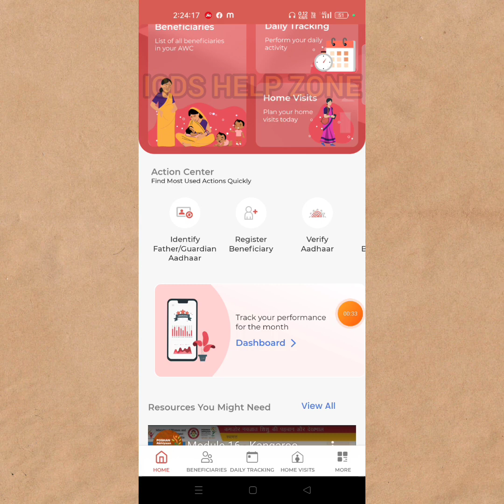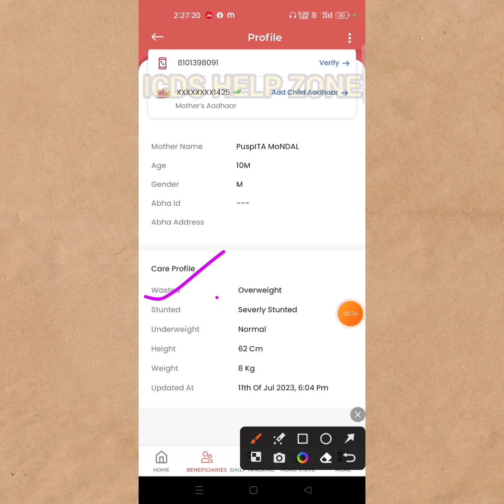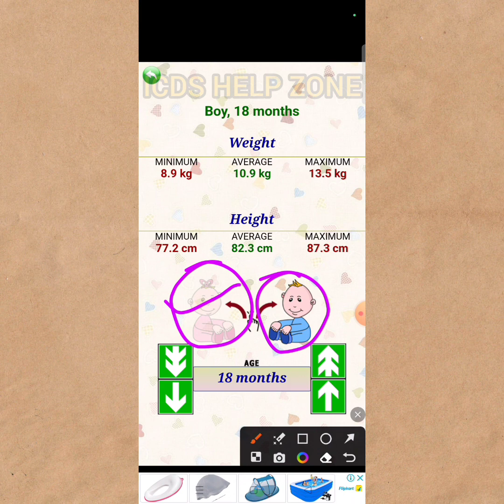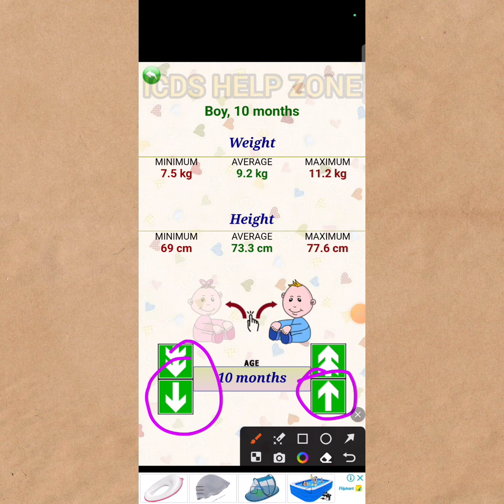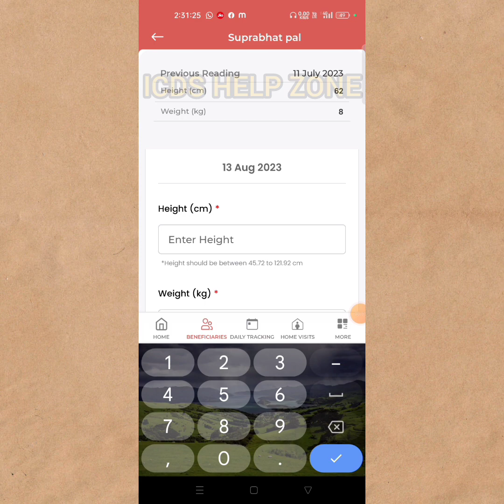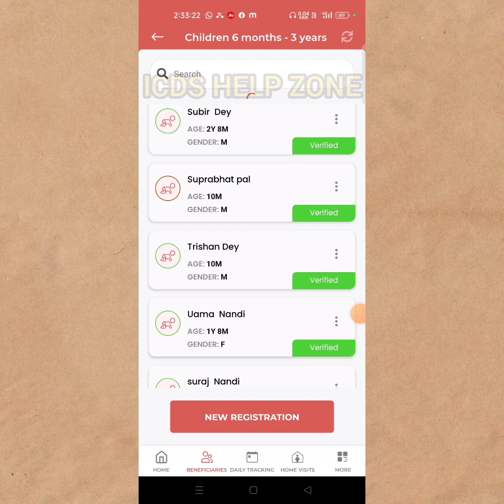SAM ও Under weight বাচ্চার পরিমাণ poshan app এ বেড়ে যাচ্ছে তারা অবশ্যই ভিডিওটি দেখুন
নরমাল বাচ্চা ও কি SAM ও Under weight এর ঘরে চলে যাচ্ছে?? দেখুন কি ভাবে এই সমস্যা থেকে মুক্তি পাবেন,
Sam and underweight baby ko kaise narmal height weight kare